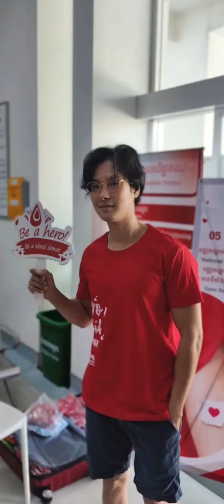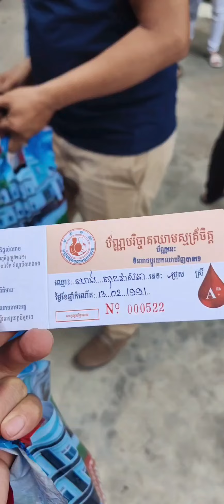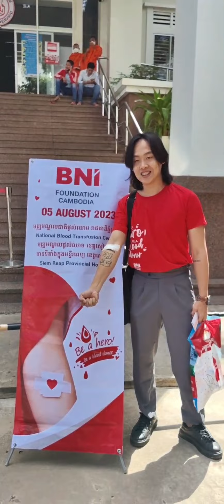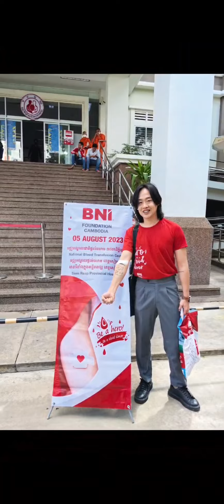ខ្ញុំក្លាយជា Hero ដោយគ្រាន់តែធ្វើរឿងមួយនេះ!